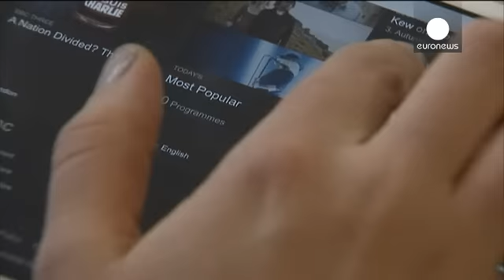اعتیاد به دنیای دیجیتال، حافظه طبیعی بشر را تهدید می کند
کاربرد روزافزون وسایل دیجیتالی، حافظه بشری را به شدت تهدید می کند. کارشناسان هشدار می دهند که اعتماد بیش از حد افراد به وسایلی همچون تلفن همراه توانایی مغز آنها در ذخیره داده ها و استفاده دراز مدت از آن را بشدت کاهش داده است.

نتایج یک پژوهش در شرکت امنیت اینترنتی کاسپرسکی بر روی ۶۰۰۰ فرد بالغ نشان می دهد که ۴۷ درصد افراد شماره تلفن منزل کودکی خود را فراموش کرده اند، ۵۷ درصد تلفن محل کار خود را از حفظ نیستند و ۷۱ درصد قادر نیستند شماره تلفن فرزندان خود را به خاطر بیاورند. نکته قابل توجه آنکه حدا…